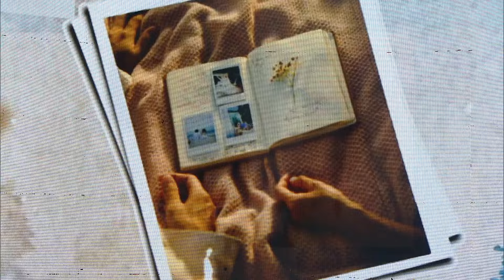โลกเอียง (LOVE MOMENTUM) - LADIIPRANG | 23 พฤษภาคม 2567 | T-POP STAGE SHOW Presented by PEPSI